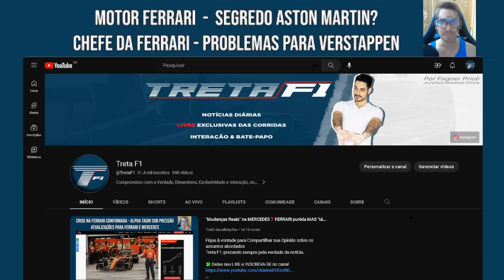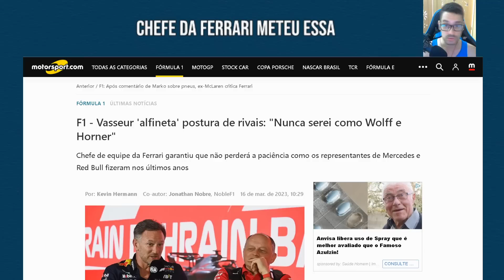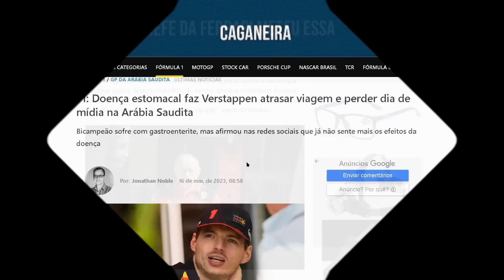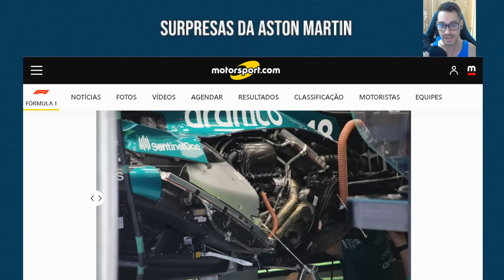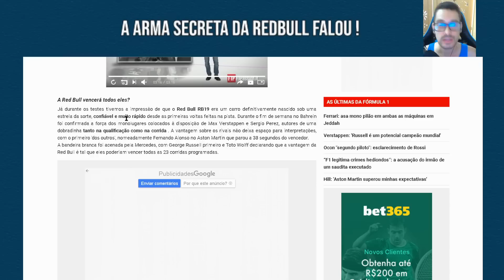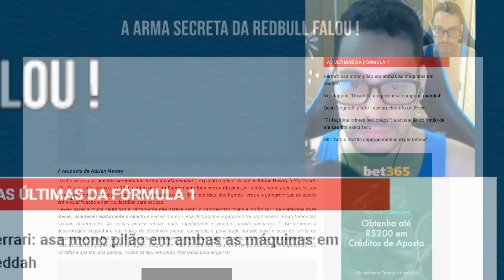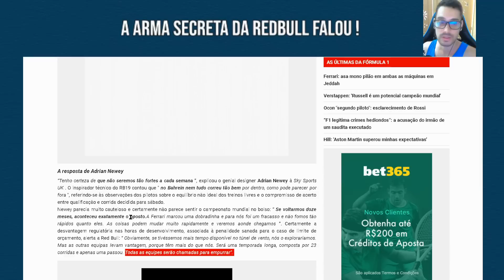Revelações "NÃO SEREMOS TÃO FORTES"❗ O motor mais Potente❗ Inteligência da ASTON MARTIN e mais...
Fique à vontade para Compartilhar sua Opinião sobre os assuntos abordados
Treta F1: prezando sempre pela verdade da notícia.

00:00 - Introdução
00:23 - FERRARI: o motor mais potente!
01:02 - Vasseur: declaração polêmica
02:08 - MAX: com diarréia, mas vai correr!
02:41 - ASTON MARTIN inteligência no desenvolvimento
04:23 - REDBULL a real preocupação do gênio